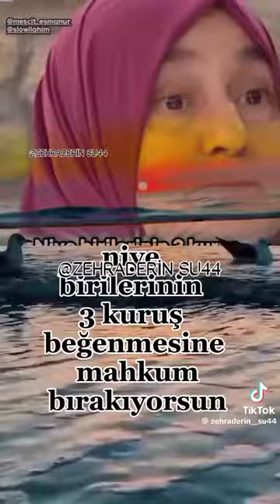9 Ekim 2023